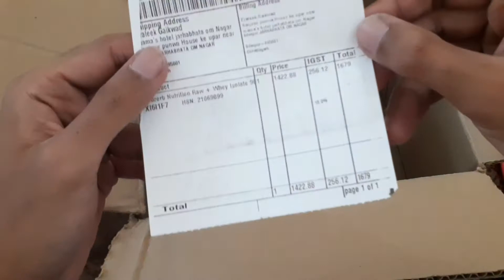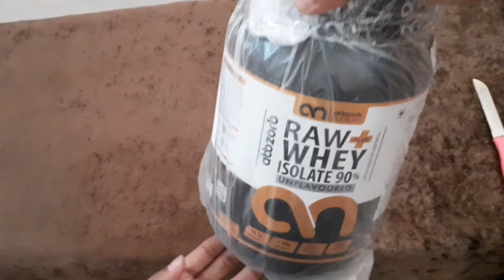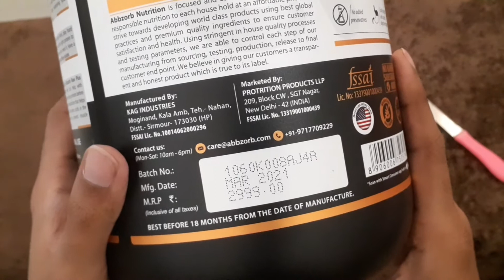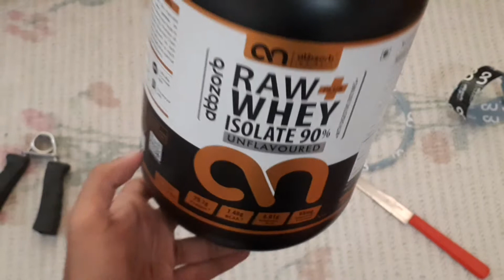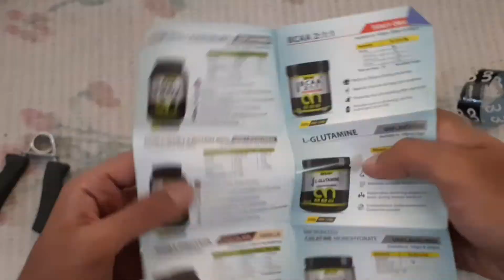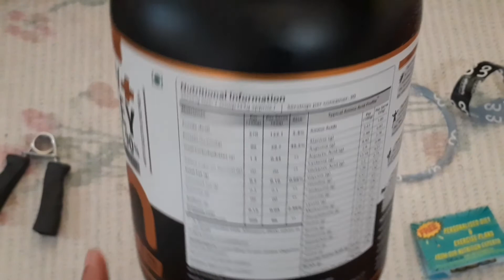Abbzorb Nutrition Raw Whey + Whey Isolate 90% (with digestive enzymes) | Whey Protein | Unboxing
Purchase Link

Product Details

PURE 90% WHEY PROTEIN ISOLATE– Abbzorb Nutrition’s Raw+ Whey Isolate 90% helps to gain lean muscles and supports muscle recovery. This Raw Whey Isolate Powder provides optimum nutrition after heavy exercise to repair muscle loss.

WHEY PROTEIN (MANUFACTURED IN USA)- Abbzorb Raw+ Whey Protein uses fast absorbing ultra-filtered whey protein concentrate imported from USA- most pure, clean and natural protein powder.

GIVES MUSCLE POWER AND STRENGTH- Each serving of 33g of Abbzorb Raw+ Whey Isolate 90% delivers over 6.15 grams of naturally occurring Branched Chain Amino Acids (BCAAs). Each serving provides 4.81 grams of Glutamic Acid- best for intense workout, effective in muscle gain and protein synthesis.

WITH DIGESTIVE ENZYMES - Your Abbzorb Raw+ Whey Isolate 90% contains 66mg of added Digestive Enzymes. This helps in easy absoption of protein. Suitable for Lactose intolerant.

BLAZE UP YOUR MUSCLES- Exercise enthusiast, go enjoy your gym supplement which is least processed to provide maximum protein and nutrients. Use Abbzorb Raw+ Whey Isolate 90% before and after workout to support recovery, boost enegy and reduce muscle loss.

About Company

Abbzorb Nutrition is focused and committed towards bringing responsible nutrition to each house hold at affordable price. We strive towards developing world class products using best global practices and premium quality ingredients to ensure customer satisfaction and health. Using stringent inhouse quality processes and testing parameters, we are able to control each step of our manufacturing from sourcing

Address

K-185/2, 1st floor, Surya plaza building, New Friends Colony, New Delhi - 25

Support: Monday to Friday 10:00 am- 06:00pm